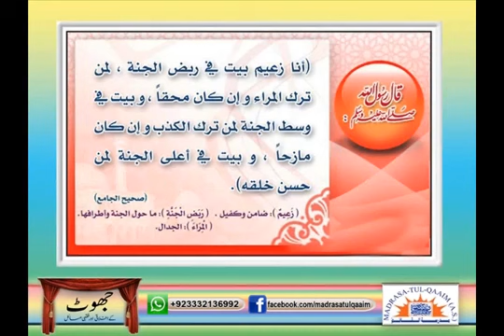عام زندگی میں رائج خطرناک جھوٹ کی مثالیں